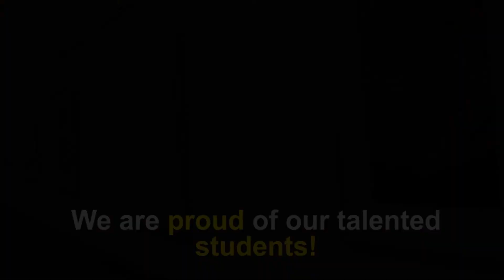Designs and Dreams 2017